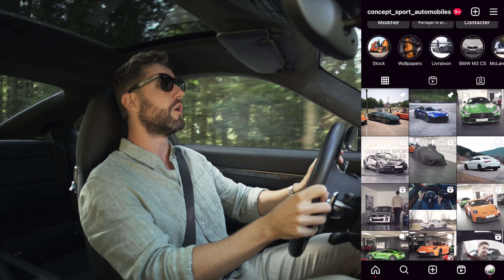Porsche 911 991 Turbo S, l'apothéose de la 911 !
La 911 Turbo est l'apothéose de la 911, le summum de l'idée Porsche. Performances et confort en une seule et même auto !

 Vous en cherchez une ? Celle ci est disponible ! contactez nous !
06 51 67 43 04

Bonne route ! 🛣